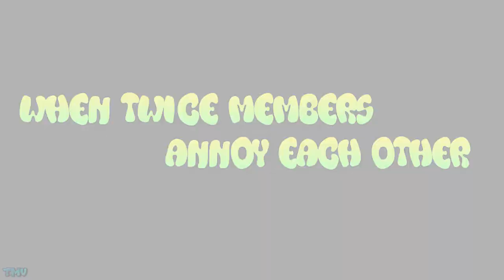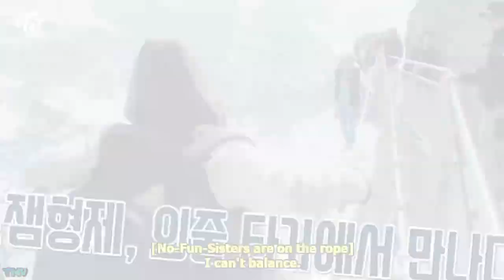When Twice members annoy each other | Mina sulked, Nayeon Angry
Twice TV | JYP Entertainment
Carefree Travellers | JTBC